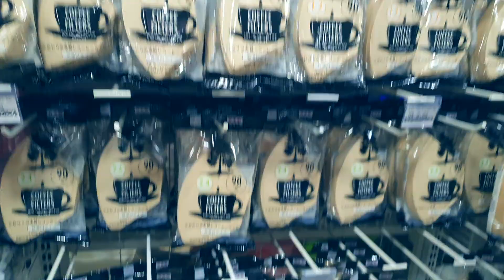Daiso: Equipamentos e Filtros de Café BARATOS (comparativo e visita à loja) | Não Sou Barista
Nesse vídeo eu visitei a Daiso, mostrei os equipamentos de café e testei o filtro de V60 da Daiso, um dos mais baratos que eu já vi. E para ver a qualidade do filtro, fiz um comparativo com o filtro original branco da Hario.

O que você precisa saber sobre máquinas de café expresso caseiras (GUIA DE COMPRA - FAIXA DE PREÇO):

Muito bem, meus amores! Nesse vídeo eu fiz uma visita a loja da Daiso no Shopping Rio Sul (Rio de Janeiro) com meu amigo Pedro (@fazumcafe).

A Daiso tem diversos equipamentos de café ou equipamentos que podem ser adaptados para o café. E a maior supresa é o preço. São bem baratinhos.

O que eu achei de mais legal na loja foram os filtros de V60. E custam bem menos que os filtros originais da Hario. Mas a grande questão é: Será que são de boa qualidade? Vale a pena?

Para tirar essa dúvida, testei na prática, lado a lado os filtros da Daiso e os filtros da Hario.

O resultado você verá no vídeo.

Thales Fernandes.